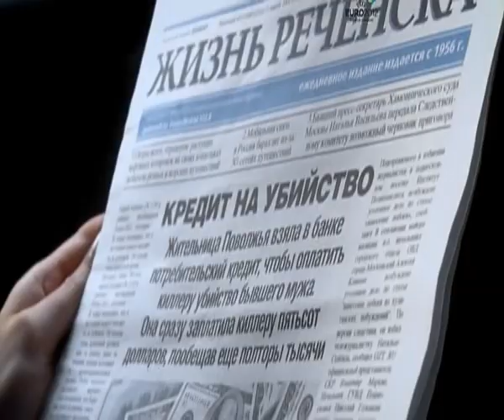Katina ljubov 2 26 serija iz 90 2012 XviD SATRip by simkanetua